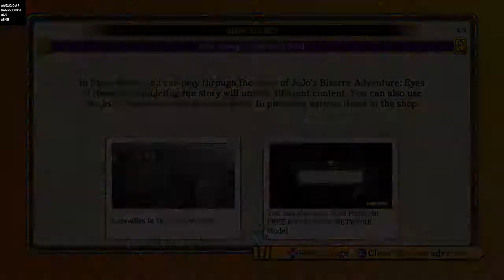JoJo's Bizarre Adventure: Eyes of Heaven